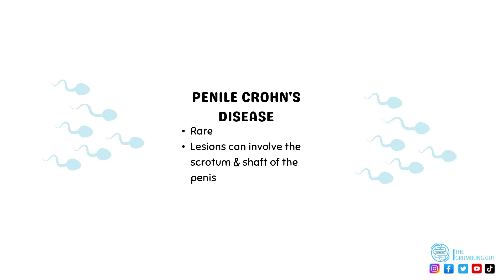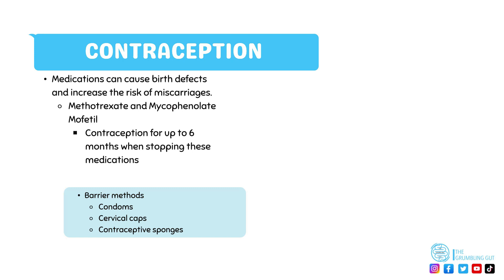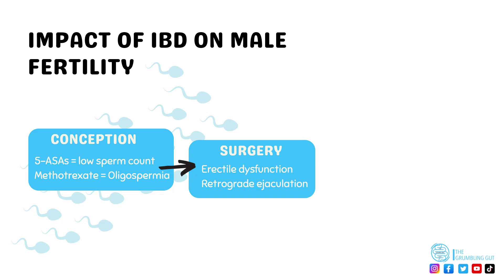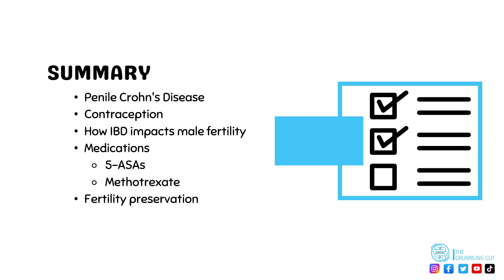CROHN'S DISEASE OF THE PENIS I MEN'S HEALTH AND INFLAMMATORY BOWEL DISEASE (IBD) I THE GRUMBLING GUT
HOW DOES INFLAMMATORY BOWEL DISEASE (IBD) IMPACT ON MEN'S HEALTH?
 In today's video, we'll be shedding light on an important but often less-discussed topic: Crohn's Disease of the Penis and its impact on men's health in the context of Inflammatory Bowel Disease (IBD).

Living with IBD can present a range of challenges, and one lesser-known complication is the potential involvement of the penis. In this video, we'll explore the connection between Crohn's Disease and penile symptoms, including inflammation, pain, and other issues that can affect men's overall well-being.

I'll be discussing the mechanisms behind this condition and how the chronic inflammation in IBD can lead to complications outside the digestive tract, including the genital area. Understanding this aspect is crucial for early detection and seeking appropriate medical attention.

We'll also address the emotional and psychological impact that Crohn's Disease of the Penis can have on men's mental health, relationships, and overall quality of life. Open communication with healthcare professionals and loved ones is essential for addressing these aspects and receiving necessary support.

Additionally, we'll talk about the various treatment options available and how managing IBD effectively can positively influence penile symptoms and overall men's health. A holistic approach to managing IBD, including mental health support, can significantly improve the quality of life for those affected.

Whether you're personally living with IBD and experiencing penile symptoms or seeking knowledge to support someone you care about, this video is for you. By raising awareness and understanding this aspect of IBD, we can encourage proactive management and improve the well-being of those affected.

So, join me on this insightful journey of exploring Crohn's Disease of the Penis and its impact on men's health in the context of Inflammatory Bowel Disease.

Thank you for being a part of this incredible community, and let's support one another in fostering awareness, understanding, and support for men's health and IBD.